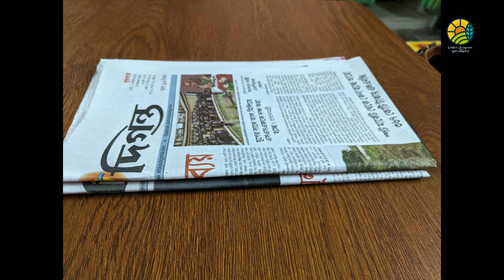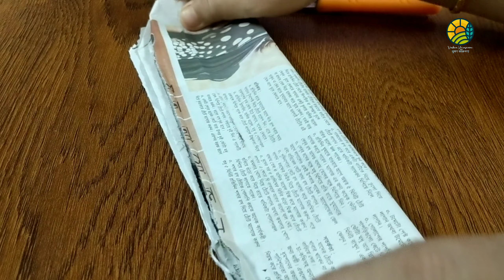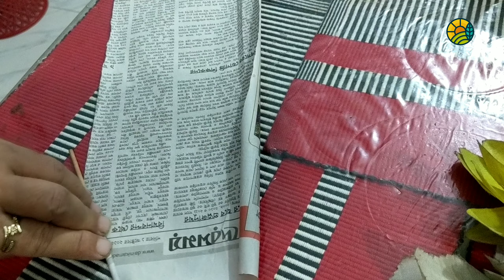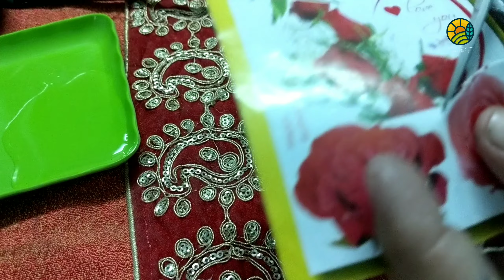Easily make hijab pinbox with newspaper/নিউজপেপার নিয়ে হিজাব পিন বক্স জুয়েলারি বক্স বানিয়ে ফেলুনসহজে